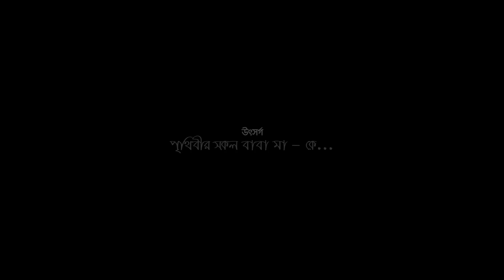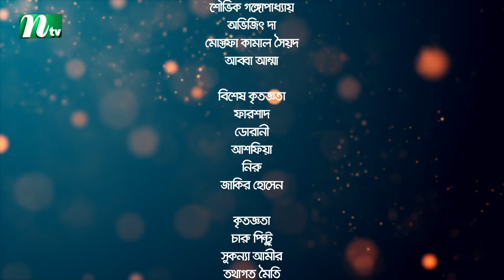মা বাবা ভাই বোন | EP 49 | Faria | Tamim | Tisha | Selim | Ma Baba Bhai Bon | Bangla Drama Serial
The Drama is based on prominent novelist Sunil Gangopadhyay's novel "Ma Baba Bhai Bon". নন্দিত উপন্যাসিক সুনীল গঙ্গোপাধ্যায়ের উপন্যাস "মা বাবা ভাই বোন" অবলম্বনে নির্মিত ধারাবাহিক নাটক।

📺Watch NTV New Drama Serial  Ma Baba Bhai Bon (মা বাবা ভাই বোন) and Please Share With your Friends & Family.👪 Bangla Natok ‘Ma Baba Bhai Bon’ is starring Shahiduzzaman Selim, Saberi Alam Motaher, Shabnam Faria, Tamim Mridha, Tasnuva Tisha, Abu Huraira Tanveer, Nishat Priom, Faruq Ahmed, Shelly Ahsan, Adiba, Shampa Reza, Jaynal Jack, Abid Rehan Azam Khan, Anwer Shahi, Pangkaj Mazumder and many more. New Bangla Natok ‘Ma Baba Bhai Bon’ is Directed by Hasan Rezaul.

New Bangla Drama:  Ma Baba Bhai Bon (মা বাবা ভাই বোন)
Script:  Hasan Rezaul (হাসান রেজাউল)
DOP: Mohi Shanto (মুহি শান্ত)
Director: Hasan Rezaul (হাসান রেজাউল)
Producer: Md. Habibur Rahman (মোঃ হাবিবুর রহমান)

CAST
Shahiduzzaman Selim (শহীদুজ্জামান সেলিম)
Saberi Alam Motaher (সাবেরী আলম মোতাহার)
Shabnam Faria (শবনম ফারিয়া)
Tamim Mridha (তামিম মৃধা)
Tasnuva Tisha (তাসনুভা তিশা)
Abu Huraira Tanveer (আবু হুরায়রা তানভীর)
Nishat Priom (নিশাত প্রিয়ম)
Faruq Ahmed (ফারুক আহমেদ)
Shelly Ahsan (শেলী আহসান)
Shampa Reza (শম্পা রেজা)
Jaynal Jack (জয়নাল জ্যাক)
Abid Rehan (অবিদ রেহান)
Pangkaj Mazumder (পঙ্কজ মজুমদার)

DOP: Mohi Shanto
Edit & Colour: Amitav Mazumder
Title Lyric: Alfred Khokon
Tune: Tuhin Samadder

Art Director: Hitlar
Chief Ad: Fahed Mahmud Sarthak & Toab Ashraf Siddique.
AD: Fahim & Sadi
Costume: Mrittika & Anika.
Produced by Hia Multimedia Production.
A Zontrakkhi Films Creation